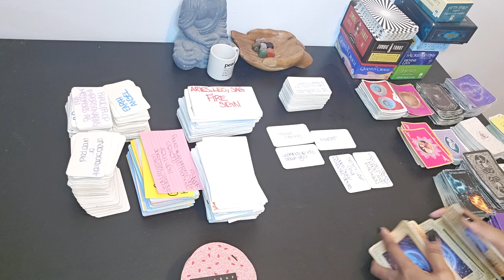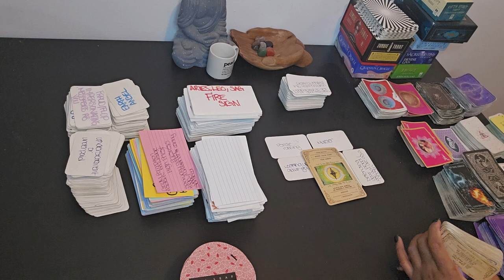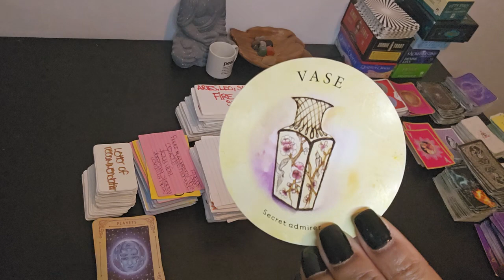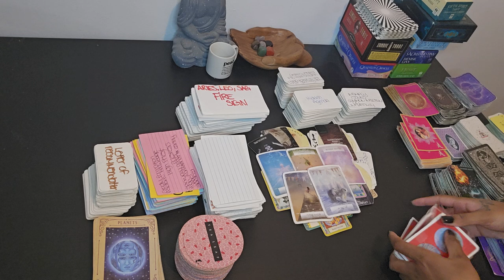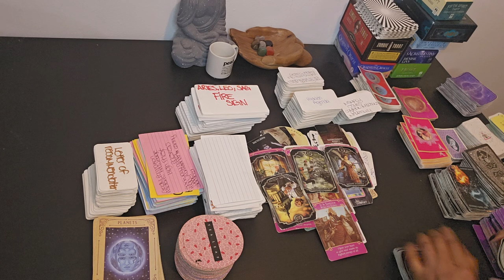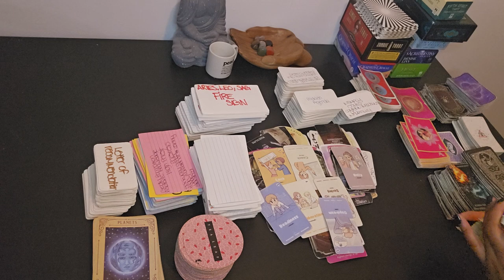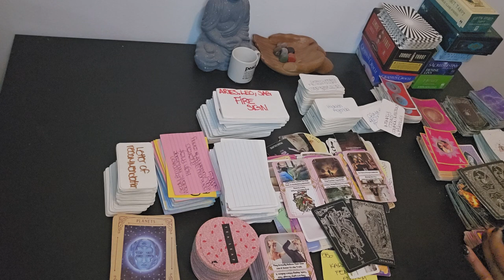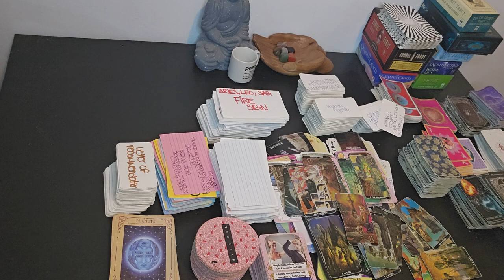VIRGO♍️FEMININE ENERGY PUT A HIT OUT ON YOU W/KARMIC FRIENDS OVER AN PRESENT/EX LOVER